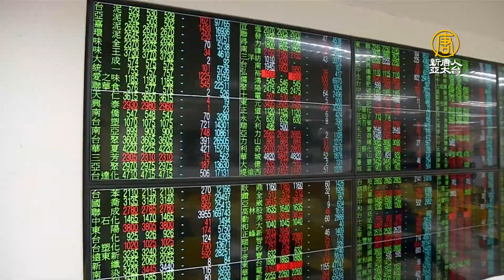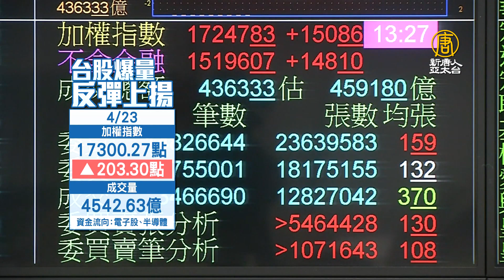首家智庫！上修台灣GDP至5% 學者：台股萬七未過熱